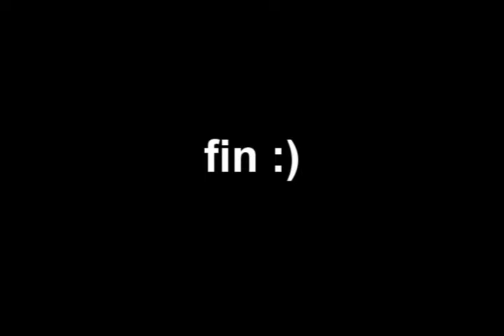LTP Ep 2: Vibe with Choreo Cookies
Here are some clips from Vibe '09. Love you, Cooks! We're going to New York for Prelude East Coast. Check to 'tube for updates and stuff!

Life as a Teenage Pharaoh is a collection of clips from my life. A lot is random. A lot is fun.